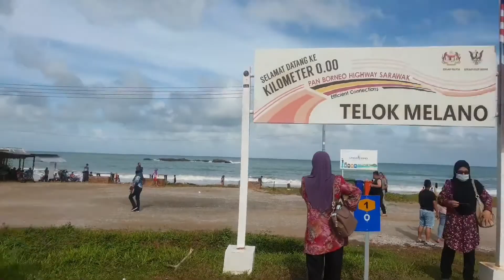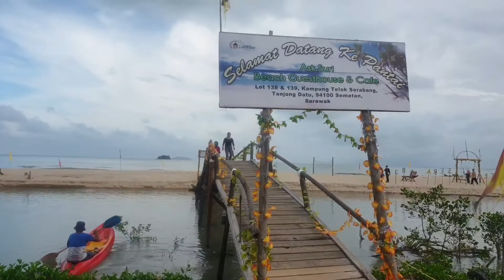The Most Relaxing Folding Bike Ride: Telok Melano - Telok Serabang | ZS Travelog | Dec 2020